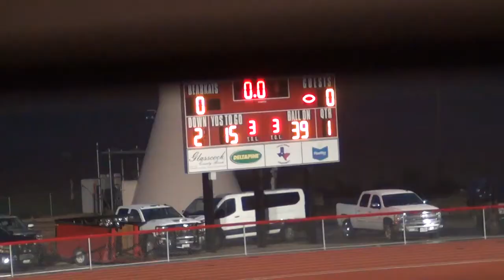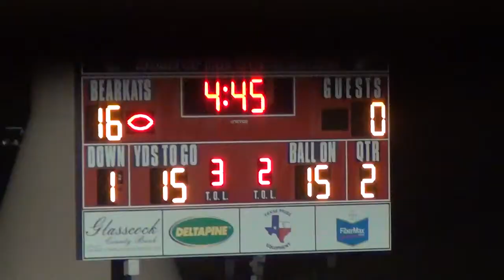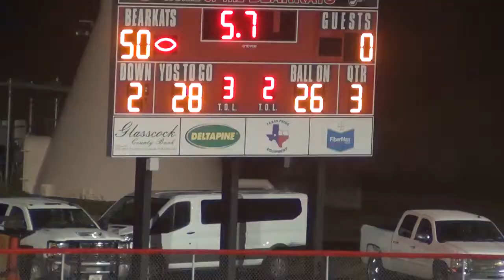Week 5, 2017 Garden City 50 Rankin 0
9/29/17 at Garden City
Rankin is in white
Texas High School Sixman Football